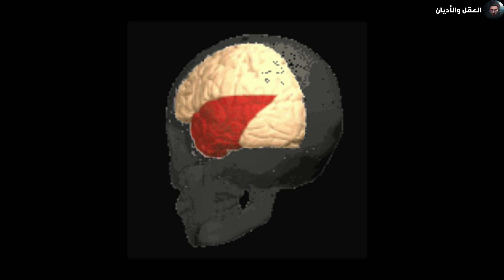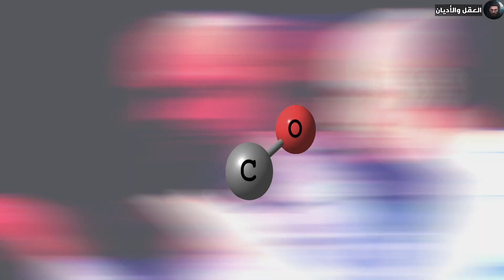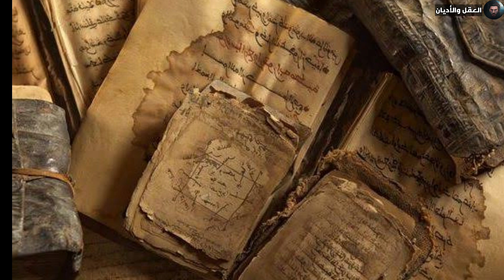أوهام البشر: حقيقة الجن والعفاريت والأشباح بين العلم والخرافة" حقائق وأكاذيب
أوهام البشر: حقيقة الجن والعفاريت والأشباح بين العلم والخرافة" حقائق وأكاذيب _ وثائقي

على الرغم من التطور العلمي والتكنولوجي في القرن الحادي والعشرين، ما زال إيمان البشر بوجود كائنات غير مرئية مثل الجن والأشباح والعفاريت شائعاً في مختلف الثقافات. في هذا الفيديو، نناقش الجذور الدينية والثقافية لهذه المعتقدات، ونكشف كيف يمكن للعلم أن يفسر الظواهر التي يعتبرها البعض خارقة للطبيعة. من الباريدوليا والإيحاء، إلى التأثيرات الفيزيائية مثل المجالات الكهرومغناطيسية والترددات تحت السمعية، سنعرض الأسباب الحقيقية وراء ظنون البشر بهذه الكيانات الخرافية.و نكشف الحقيقة حول الجن والأرواح والأشباح . فهل نحن مستعدون للتخلي عن الخرافات وتبني الحقائق العلمية؟ فهل الجن موجود ؟  تابع معنا.

00:00 أصل الإعتقاد بوجود الجن والأشباح
02:39 ظاهرة الباريدوليا
06:39 الإيحاء :  والتجارب التي أجريت لإثبات هذا العامل النفسي المهم
08:52 المجالات الكهرومغناطيسية و الموجات تحت الصوتية و الحقل المغناطيسي الأرضي : علاقة هذه الظواهر بالاحساس بوجود كائنات غير مرئية
12:18 الإدراك الخاطئ للمؤثرات الفيزيائية